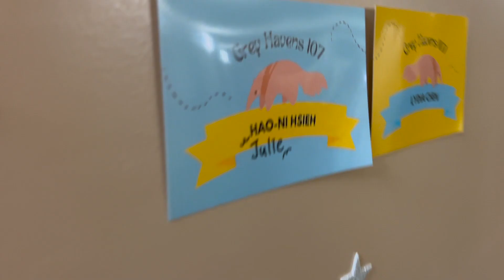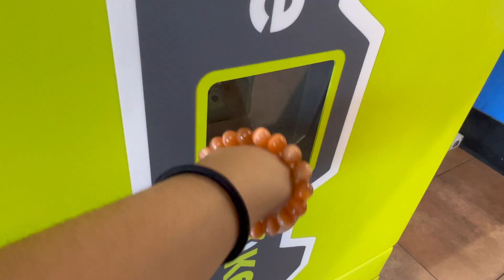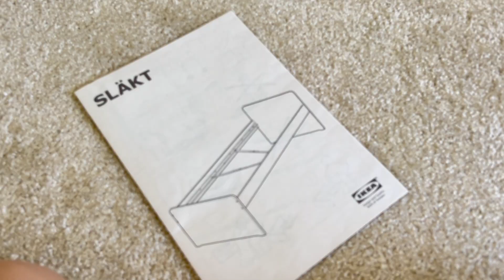HOME NOT ALONE| 半年前被學校宿舍趕出來:( Moving out from UCI dorm 現在呢? Moving into Irvine Company House in CA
Hi everyone, this is an old old video from last year:)
Finally posted it cuz I've been reviewing what I've done in the previous year and I found this vlog pretty interesting, so I decided to edit it and post it now.
From this video, I can see my growth, my change, and how I can improve my life in the future:) I hope you guys can also find that on you and hope yall enjoy it!!

嗨大家！
經過了半年，這支影片終於產出了～
這是一部我被宿舍趕出來後搬到irvine company底下的house 的一隻vlog
裡面很精彩 ofc my life 在這半年也很精彩